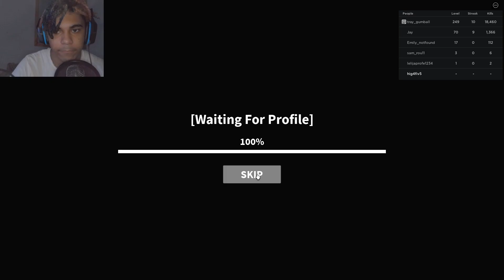My Game Kept Crashing In KAT (Roblox Knife Ability Test)